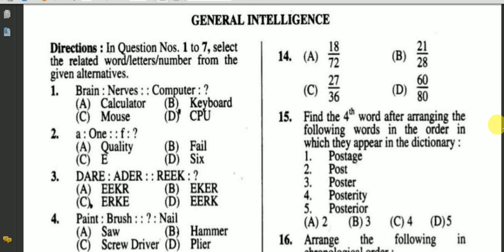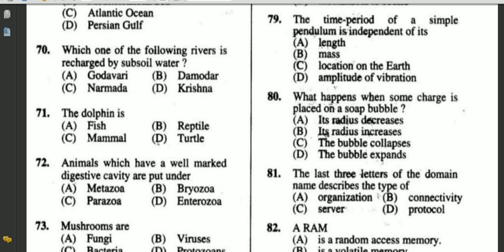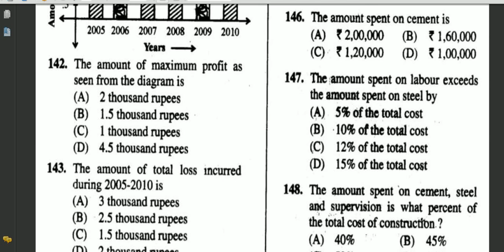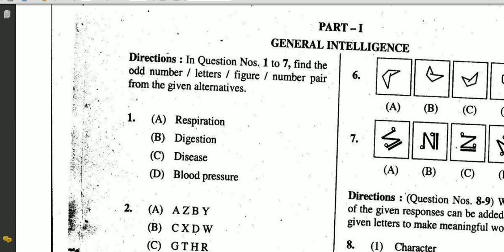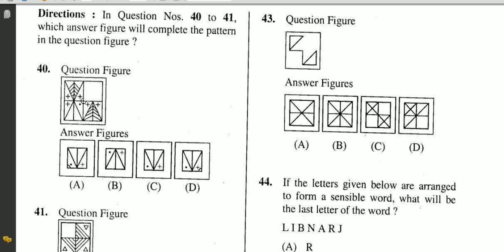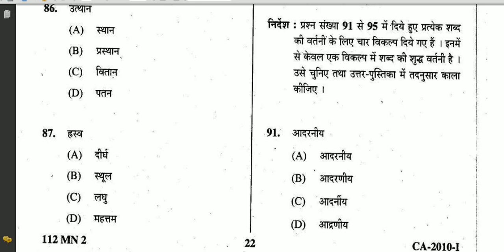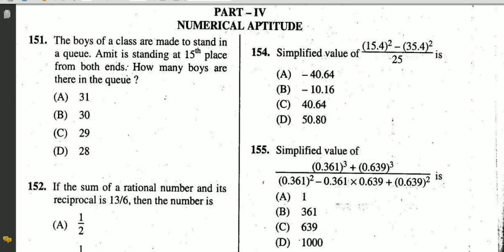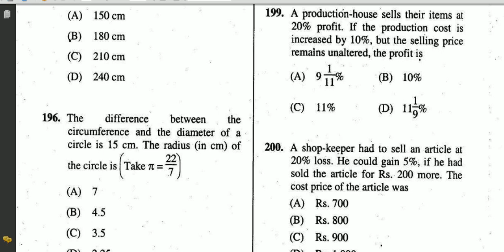FCI EXAM GUESS QUESTION PAPER, 100% EXPECTED QUESTIONS || FCI EXAM LAST MINUTE TRICKS & TIPS